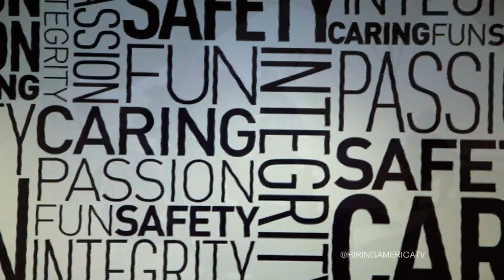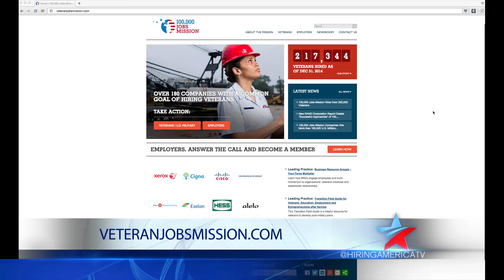Jetblue Recognizing Veterans on Hiring America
Jetblue is committed to employing military veterans, recognizing the special skill sets they bring to the table. Hear more from Andrew Biga, Director of Talent Acquisition and Assessments at JetBlue Airways, and from Veteran James Orillio, a repairs expediter for jetBlue airways.